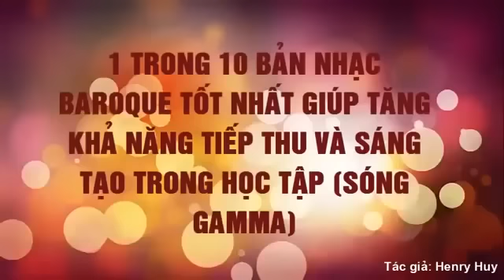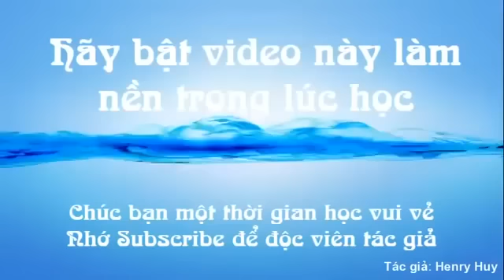Nhạc phát triển trí tuệ - Nhạc Baroque Chọn Lọc sóng Gama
Nhạc phát triển trí tuệ cho bé không chỉ là liệu pháp tinh thần giúp bé cảm thấy dễ chịu, thoải mái, cân bằng cảm xúc mà còn rất có lợi cho sự phát triển của trí não và khả năng ngôn ngữ của trẻ. Cùng xem những lợi ích mà nghe nhạc phát triển trí tuệ cho bé mang lại.

Tất cả những đứa trẻ khi được sinh ra với tiềm năng sẽ trở thành thiên tài về âm nhạc ở một mức độ nào đó, và chúng thường sẽ phản ứng với những bài hát một cách khá nhiệt tình. Việc khuyến khích niềm đam mê tự nhiên của các em với âm nhạc có thể làm tăng cường các mối quan hệ giữa bố mẹ với bé, thúc đẩy những kỹ năng ngôn ngữ phát triển và mở ra cánh cửa cho tất cả những khám phá và niềm vui. Vì thế, nhạc phát triển trí tuệ cho bé, mang lại cảm xúc cho bé không bao giờ là sai.